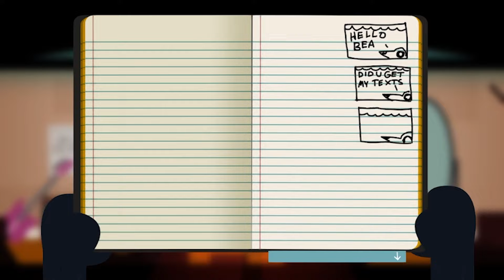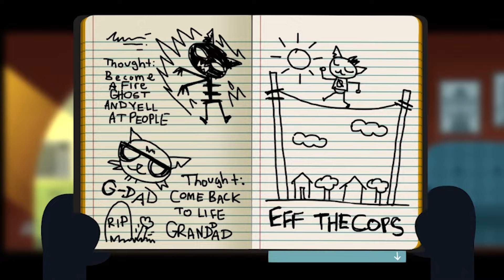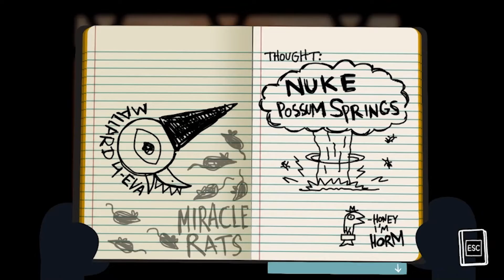Honey, I'm Horm! | Episode 3 | Night in the Woods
It's party time! Let's see if Mae can be the life of the party or if there's something amiss. Also, this game is poetry.